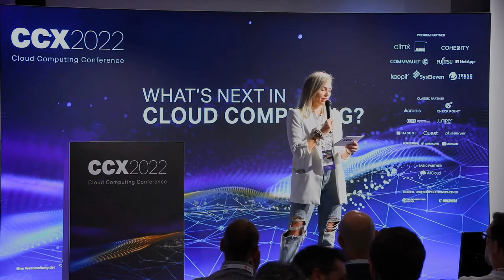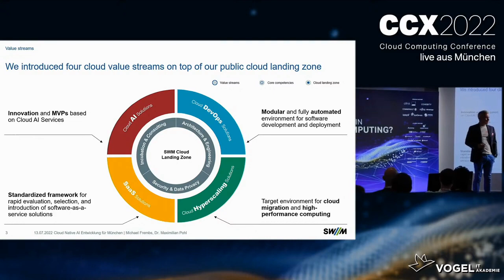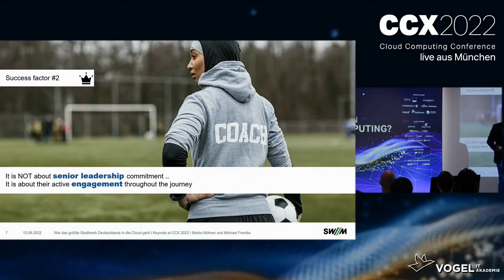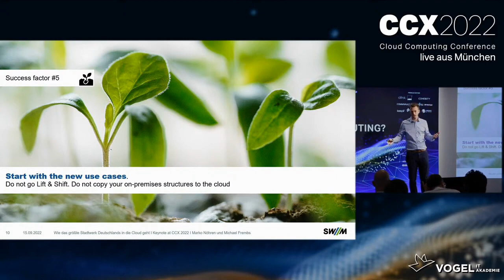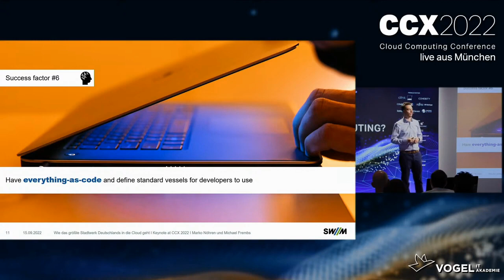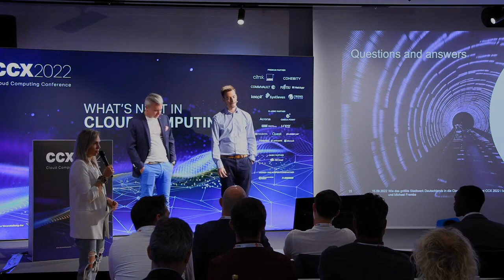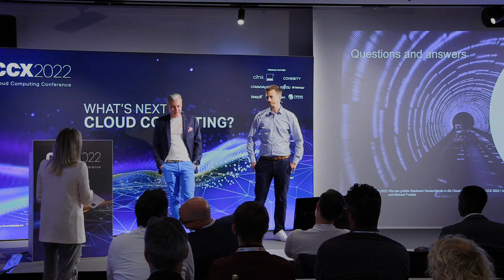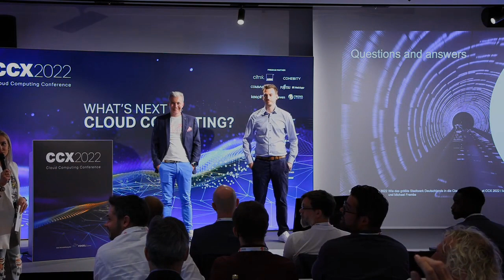CCX2022 Keynote Stadtwerke München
Cloud Computing Conference 2022! Wir gehen in die nächste Runde: Dr. Marko Nöhren und Michael Frembs geben in ihrer Keynote Einblicke, wie das größte Stadtwerk Deutschlands in die Cloud geht. Na, neugierig geworden? Dann schaut euch die Success Story direkt an und lasst uns gemeinsam die digitale zukunftgestalten.